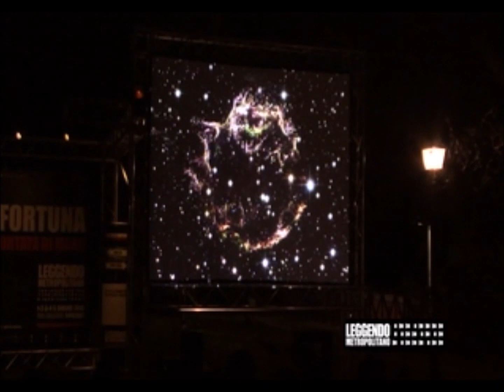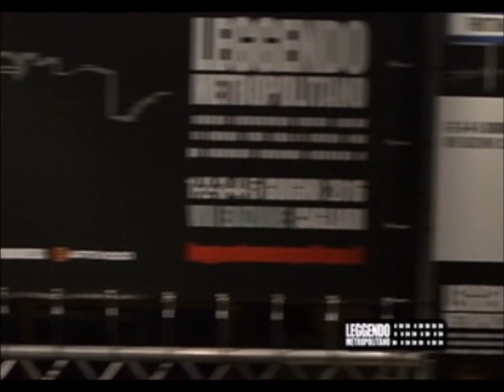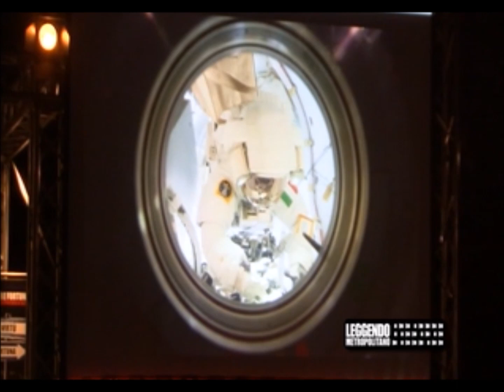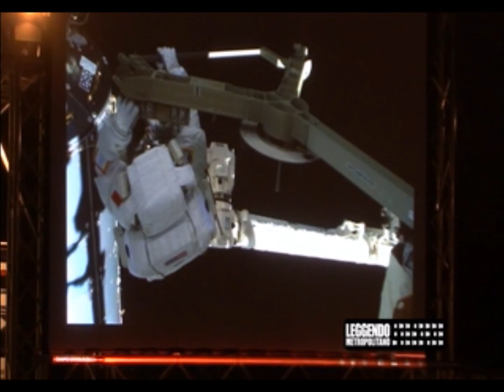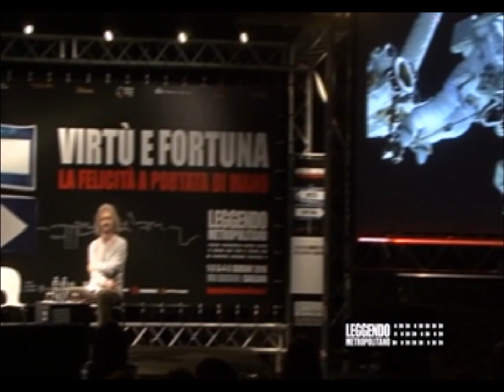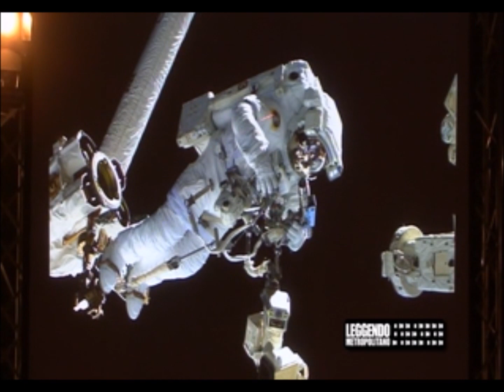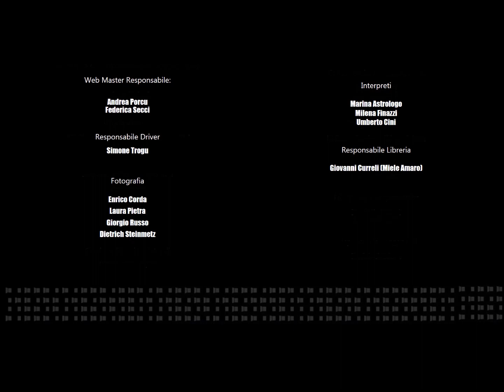Capriole cosmiche (Andrea Possenti, Luca Salvo Parmitano)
Incontro del 4 giugno 2016 al Festival Leggendo Metropolitano "Virtù e Fortuna" - Cagliari
Librarsi nello spazio… un uomo sospeso a 400 km di altezza da un pianeta, il nostro… a sua volta sospeso nel cosmo. Giocare con la gravità e con il vuoto in una danza della Natura e dei saperi umani. Luca Parmitano è stato il primo italiano ad avere le capacità e la fortuna di vivere la straordinaria ebbrezza di una pas- seggiata nello spazio: un’esperienza che risuona nei pensieri e nelle parole di una vita intera. Una piccola passeggiata per un uomo, un grande passo per l’umanità.